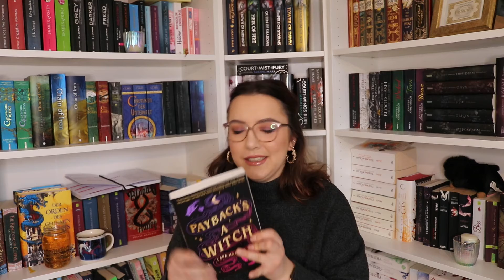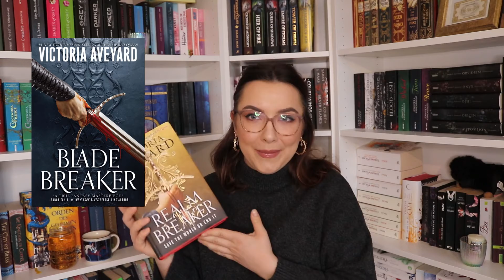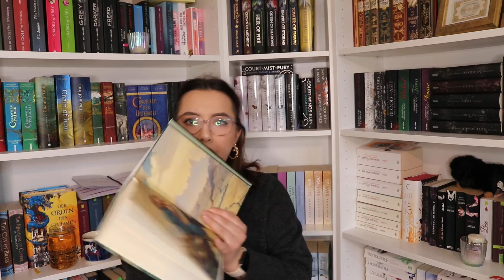22 books to read in 2022 | high fantasy, classics, tiktok recommendations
Hello 💕💫
The new year is here and I couldn't be more excited.
My TBR is big and after taking a closer look at my books, I have put together a list of 22 books that I would like to read in 2022.
This video is not a recommendation what YOU should definitely read, but more my annual TBR with books that I just want to read.
If you also want to read books from this list, feel free to write to me and we can make a buddy read out of it. What is more fun than reading together?
I hope you enjoyed the video and had a good start into the new year.

💫Books I mentioned:
- House of Sky and Breath by Sara J. Maas
- The War of two Queens by Jennifer L. Armentrout
- A Shadow in the Ember by Jennifer L. Armentrout
- She who became the sun by Shelly Parker-Chan
- Paybacks a Witch by Lana Harper (this book was given to me)
- Radio Silence by Alice Oseman (this book was given to me)
- Anxious People by Frederik Backman (this book was given to me)
- These Witches don't burn by Isabel Sterling (this book was given to me)
- Woman don't owe you pretty by Florence Given
- Felix ever after by Kacen Callender (this book was given to me)
- Percy Jackson Series by Rick Riordan (this book was given to me)
- The Book of two Ways by Jodi Picoult
- Once upon a broken heart by Stephanie Garber
- Word of Radience by Brandon Sanderson
- Realm Breaker by Victoria Aveyard
- Blade Breaker by Victoria Aveyard
- The Brightest Night by Jennifer L. Armentrout
- Sense & Sensibility by Jane Austen
- Loveless by Alice Oseman (this book was given to me)

Thank you to Laura, Marvyn, Lucy, Paulina and my Secret Santa for the books

Music i used:
Flickering - VYEN

Images are from Goodreads